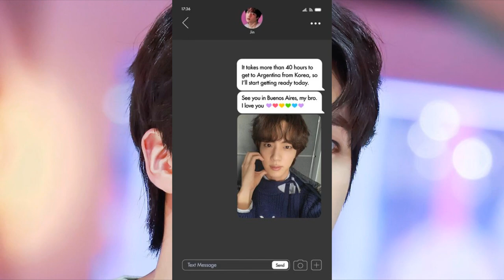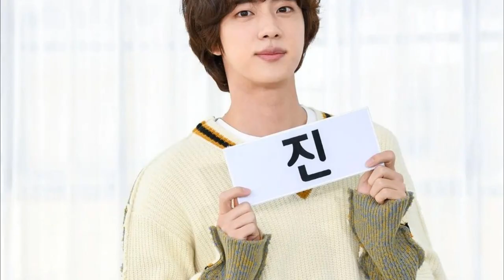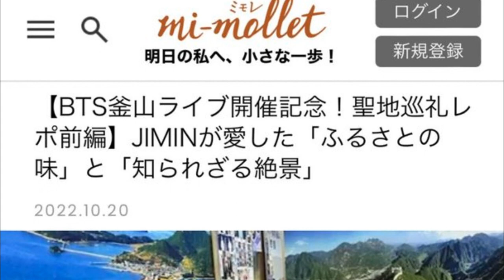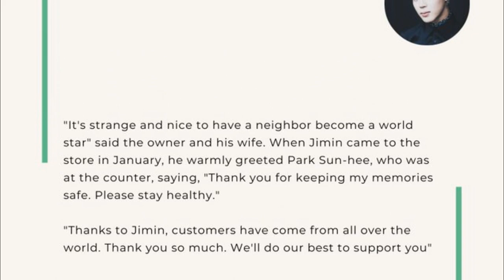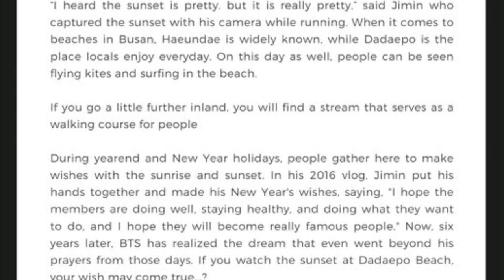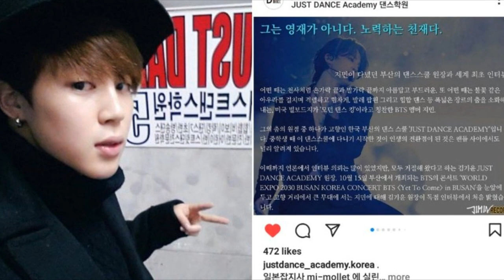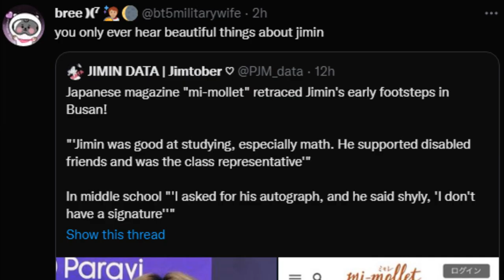RECORDANDO cuando JIN viajó a ARGENTINA! REVISTA menciona a JIMIN!